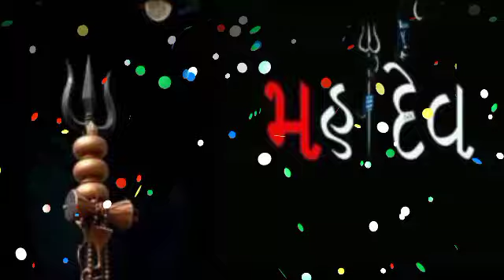मेष राशि: 24 मई 2024 को ना सोना ना चांदी में आपसे सिर्फ, एक चीज चाहती हूं | mesh rashi